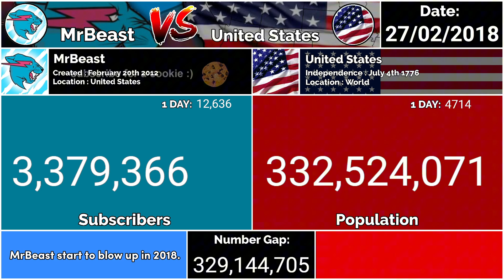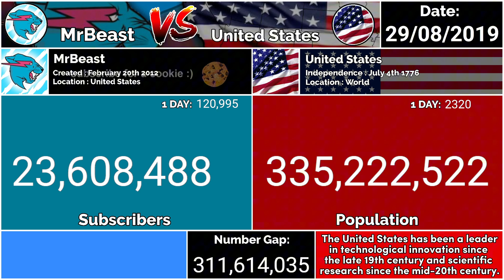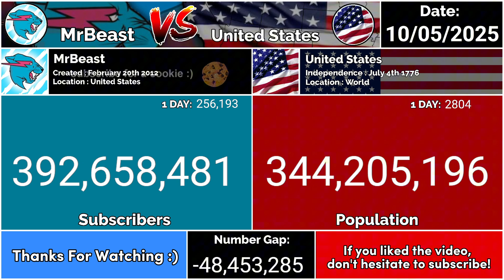MrBeast vs USA Population - Subscriber/Population Battle History: Every Day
👋 Welcome to MrMeta Stats — where YouTube meets data like never before!

📊 In this video, we compare MrBeast’s subscriber count to the population of the United States (USA) from 2012 to 2025.

When and how he caught up to the entire U.S. population

Who’s growing faster: YouTube or real-world countries?

🔥 Don’t miss this jaw-dropping milestone moment!

📺 More epic growth battles:
🔹 MrBeast Vs. PewDiePie - The Real YouTube Battle
🔹 What If MrBeast Created A Personal Channel?
🔹 The Rise Of MrBeast: 13 Years Visualized

🖼 Thumbnail background: @MinMaxStats